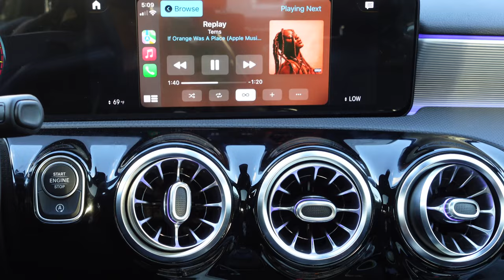Mini Vlog + FENTY Skin Blur + New Camera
Hi lovers!!